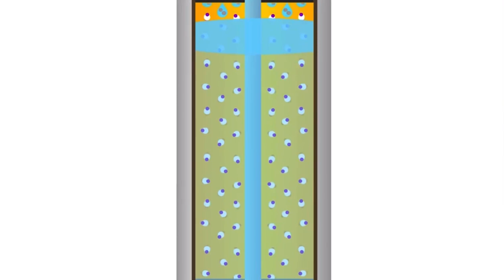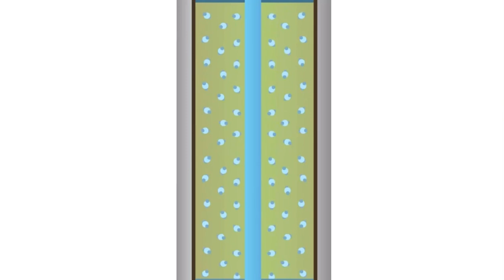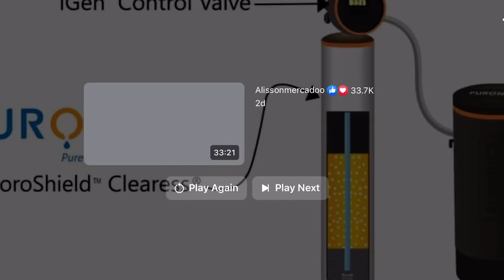How Puronics Water Softeners Work at Achieving Softer, Cleaner Water in Your Home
Discover the amazing world of Puronics water softeners in this comprehensive guide! 💧

Learn how these innovative systems can transform hard water into soft, crystal-clear water for better health and a cleaner home. 🏠 We'll cover the science behind water softening, and the benefits of using them in areas with hard water.

Learn how a Puronics water softener can make your water amazing. ✨ Puronics WaterSofteners CleanWater"